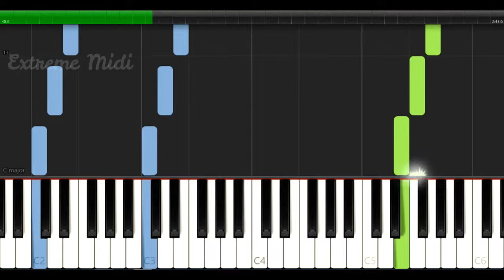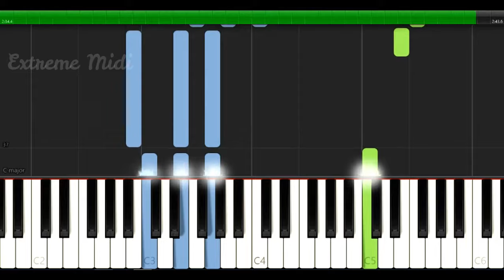ICC Gospel Choir - Gloire a L'agneau | EASY PIANO TUTORIAL BY Extreme Midi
ICC Gospel Choir - GLOIRE À L'AGNEAU EASY Piano Tutorial